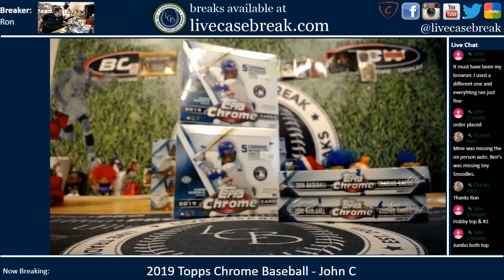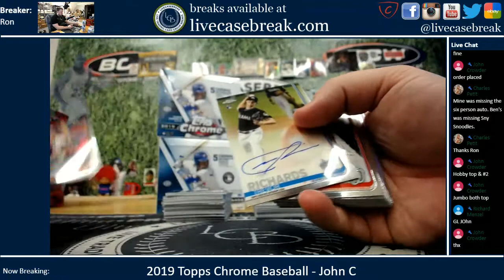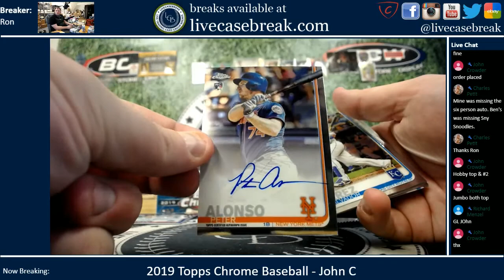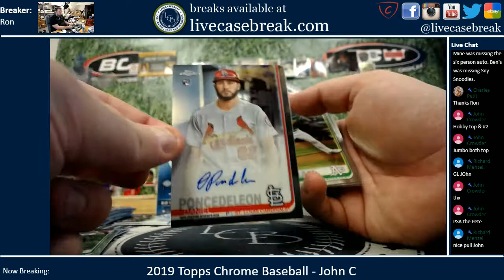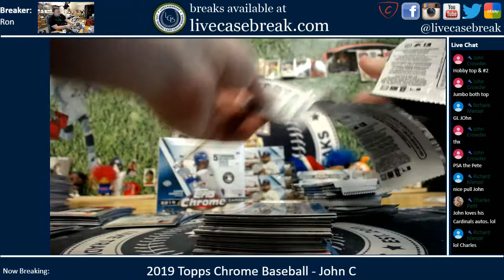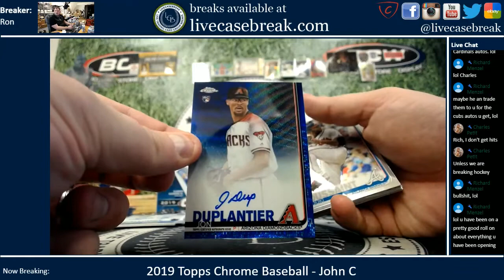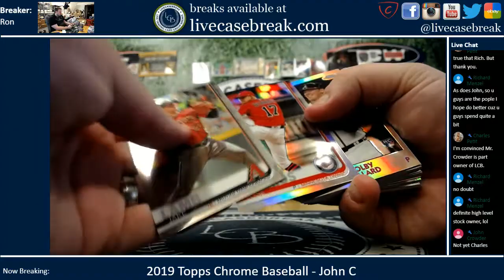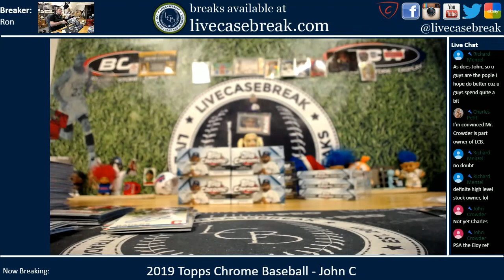2019 Topps Chrome Baseball 4 Box Personal John C 2 14 2020